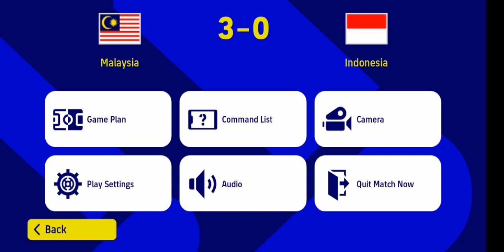Malaysia vs Indonesia